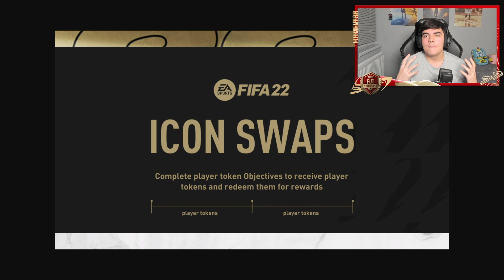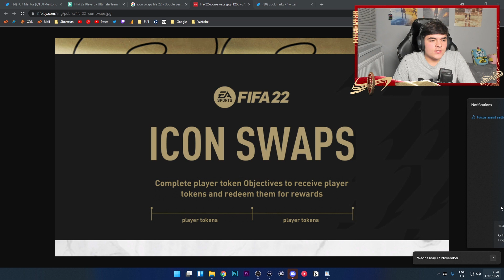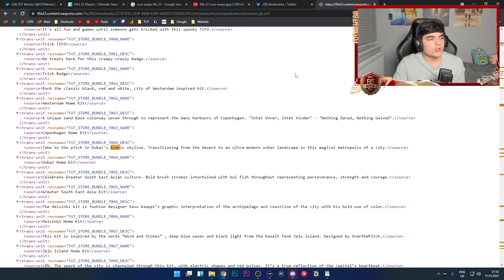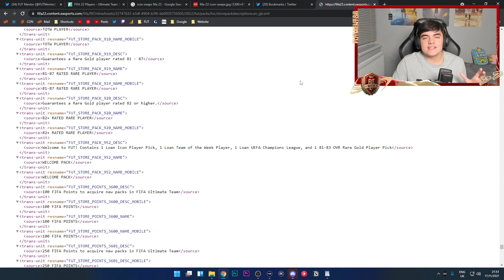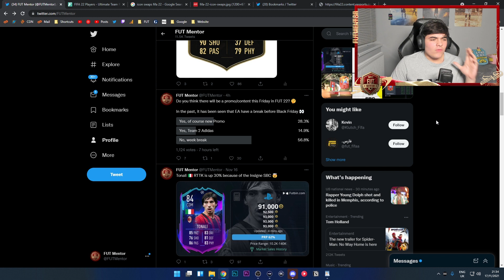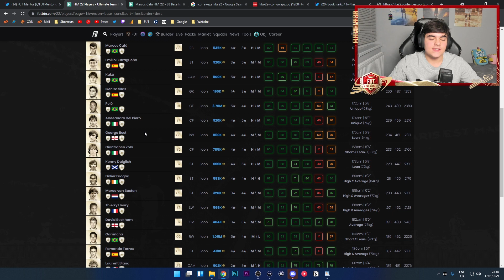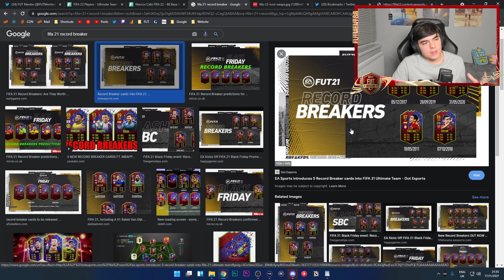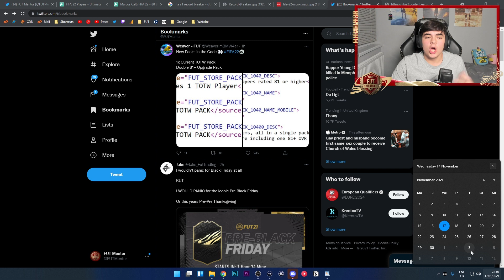WHEN IS ICON SWAPS 1 COMING?! FIFA 22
Icon Swaps has been rumoured to be coming in FIFA 22 Ultimate team sometime very soon. When exactly can we expect them to come?